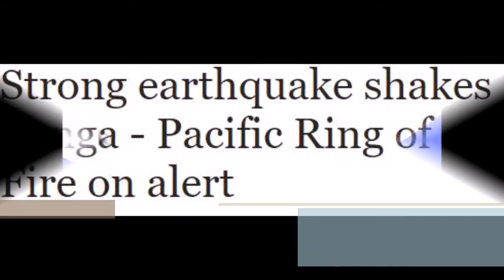Strong earthquake shakes Tonga Pacific Ring of Fire on alert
A STRONG earthquake has hit Tonga, putting the Pacific Ring of Fire on alert.

Tonga has been hit by an earthquake registering 6.4 on the Richter scale.

No tsunami warnings have been issued by the Pacific Tsunami Warning Center.

The strong quake struck at a depth of just under 30 miles according to earthquake tracker EMSC. However the US Geological Society said it struck at around six miles deep.